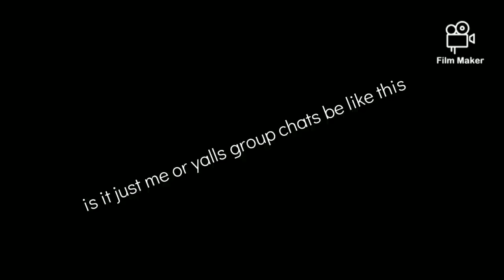is it just my group chats or do yalls only say hi